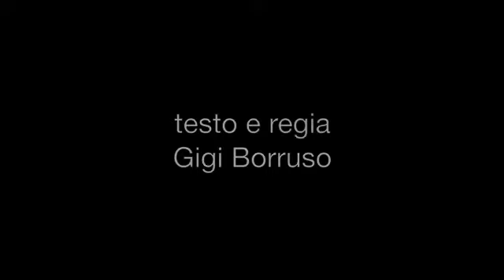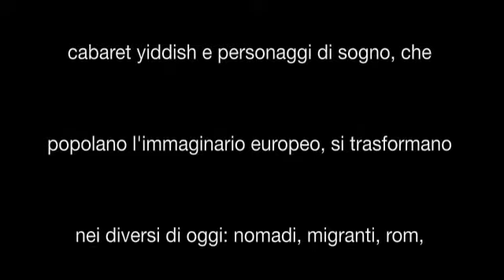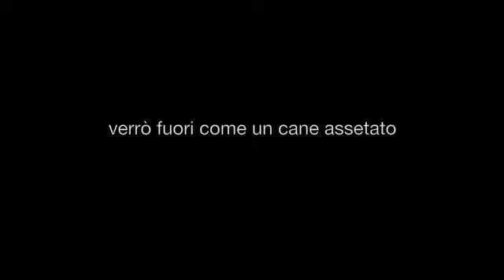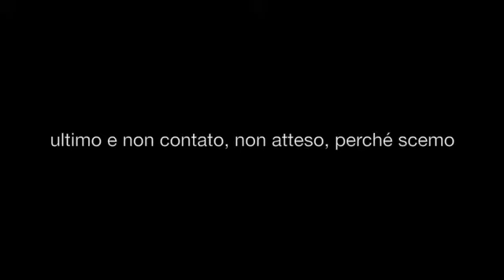Fuori campo trailer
Fuori campo
concerto per voci, corpi e marionette

testo e regia di Gigi Borruso
con: Gigi Borruso, Ludovico Caldarera, Serena Rispoli
Scena e costumi: Elisabetta Giacone
Disegno luci: Giuseppe Calabrò

PROGETTO VINCITORE DEL PREMIO TUTTOTEATRO
ALLE ARTI SCENICHE DANTE CAPPELLETTI - VI ED. 2009

Una nota dell'autore

C'è vita nel sottoscala del Teatro?
Ogni volta mi ritrovo a desiderare sulla scena ciò che è escluso, separato, archiviato. E a tentare di mettere insieme poesia e polemica, stupore e indignazione.
Fuori campo è un concerto di voci e di corpi scomparsi da tempo alla vista. Ma anche un gioco sull'oscenità politica cui siamo esposti e sulle sue pratiche intimidatorie. Una riflessione sull'identità di gruppi e individui, sull'Arte teatrale e sulla sua capacità di interpretare il presente.
Sono partito rileggendo le interviste realizzate da Danilo Dolci in Sicilia negli anni '50 e '60. Da quello sforzo generoso di comprensione, di indignazione, di rivolta che, in quegli anni, coinvolse tanti in un'idea di liberazione dei diseredati e di cambiamento. Sono poi sceso per strada a Palermo, realizzando una serie di interviste fra immigrati e senza dimora.
Così ho pensato di far irrompere sulla scena le voci di quell'umanità oggi ignorata dai media e dal discorso politico. Solo la voce: residuo irriducibile di una condizione esistenziale. Epifania delle più profonde cicatrici dell'anima, che parla oltre le ideologie dominanti, fuori dalle mistificanti logiche della comunicazione.
Solo la voce, fuori campo. Che è ciò che forse rimane ancora in vita. Giacché l'immagine nella sua integrità è scientemente rimossa, sterilizzata, deformata, anche nella coscienza degli stessi protagonisti.
In scena tre pagliacci in disarmo. Strappati al Teatro. Ridotti a fantocci messi in disparte, senza più una lingua a noi comprensibile. Gettati in un magazzino dove sembrano condannati ad archiviare senza posa sacchi di cui essi stessi ignorano contenuto e senso.
Eppure, a tratti, per un istinto primitivo, si abbandonano ancora al gioco.
Cos'è quello lo stupore che brilla nei loro occhi?
C'è ancora vita nel sottoscala del Teatro?
Forse, a dispetto dell'omertà diffusa, da qualche parte, fra i corpi spariti alla vista e fra i pagliacci dell'Arte si nasconde la passione, la furia e la gioia di re-inventare ogni cosa.
                                                                                            g.b.